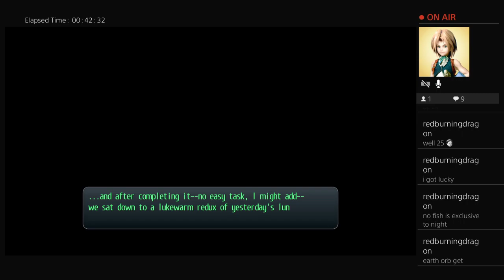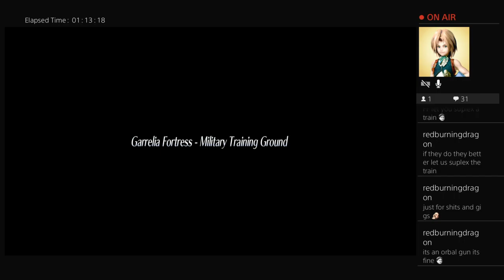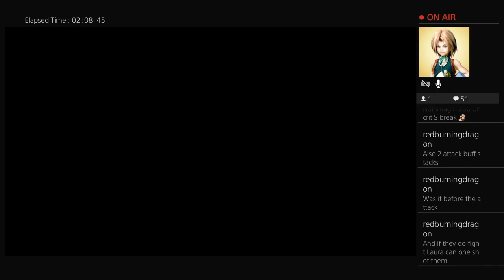Trails of Cold Steel Part 39 Garrelia Fortress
Our party was treated to a military exercise on their first day featuring the Empires new tanks versus some AI controlled outdated vehicles.  Not much of a fight.  We also got to meet Elliots dad Olaf Craig and I must say everything we heard about him seems like it was a heap of FUBAR.  Day 2 treated us to the Imperial Liberation Fronts attack and the events of the prologue only this time we see that the railway guns did not fire on Crossbell.  After making our way through the ruins our party made it to their rail gun and fought Agent S. The fight was over extremely quickly by using our S Crafts and the Domination Quartz equipped on Laura which absolutely breaks her damage capabilities.  On our next episode we will start work on Chapter 6.  Till then take care!